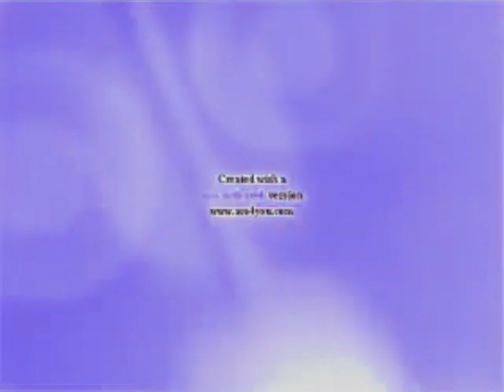Klaskyklaskyklaskyklasky Gummy Bear in G Major + Green Lowers + Luig Group